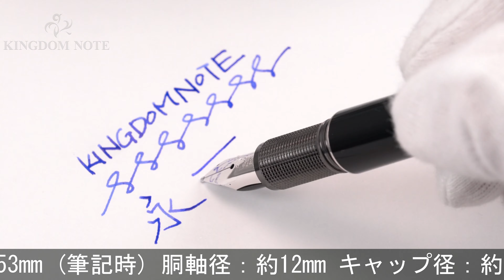MONTBLANC モンブラン 万年筆 スターウォーカー レジン M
高い人気を誇るスターウォーカーコレクションです。胸元を飾る独特なデザインの天冠が多くのファンを魅了します。

本体材質：樹脂
ペン先材質：14金
字幅：M(中字)
機構：カートリッジ式
全長：約153mm (筆記時)
胴軸径：約12mm
キャップ径：約14mm (クリップ除く)
最大径：約18mm (クリップ含む)
重さ：約24g
付属品：なし